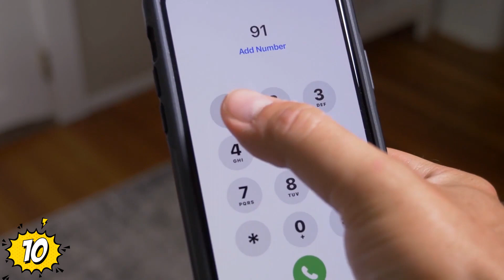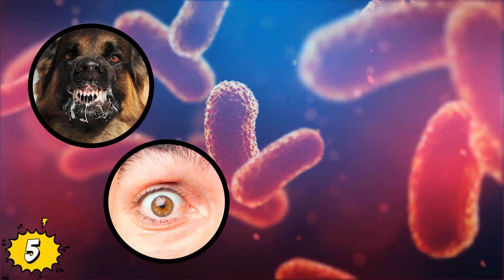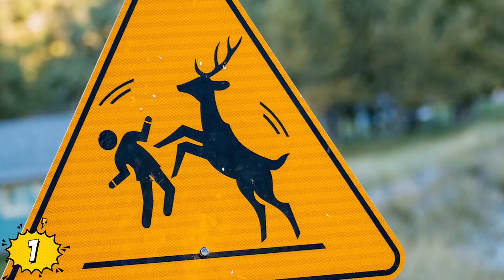10 Invasiones De Animales Más ATERRADORAS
Veras 10 Invasiones De Animales Más ATERRADORAS